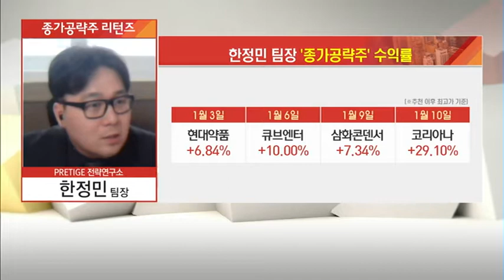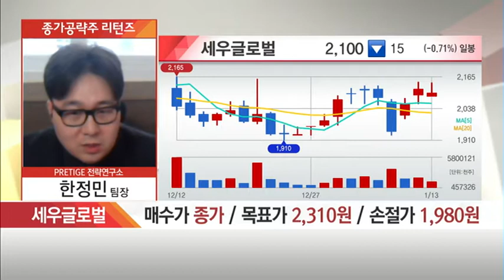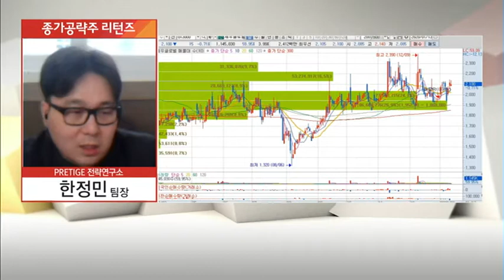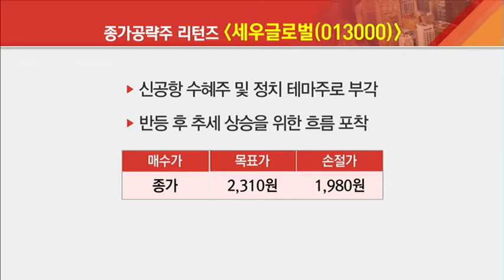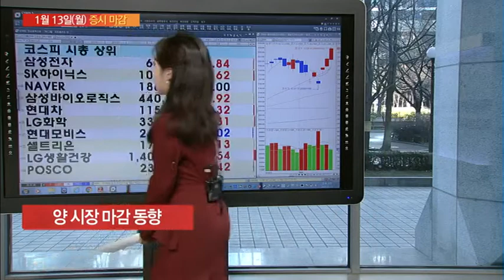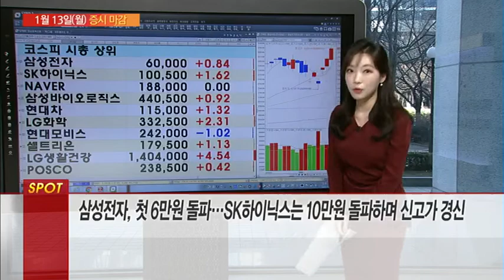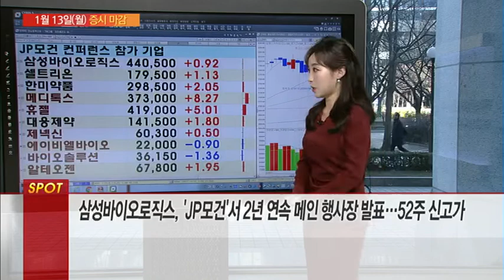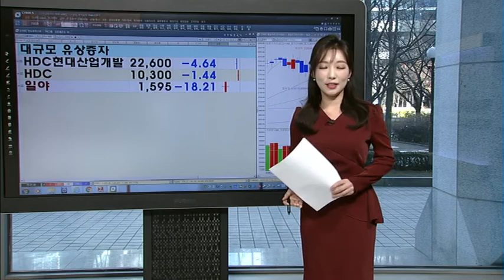[종가 공략주 리턴즈] 신공항 수혜주 및 정치 테마주로 부각 '세우글로벌' - 한정민 /(증시, 증권)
01/13 마감전략 A+